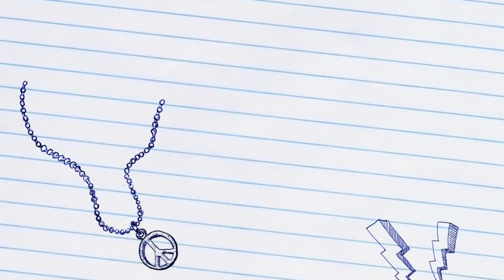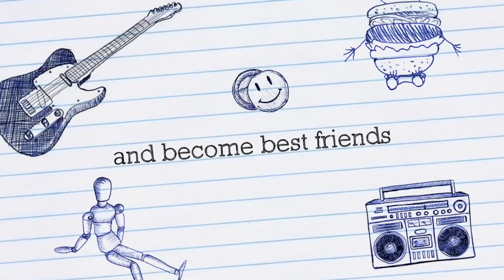ST ALBANS TENNIS CLUB